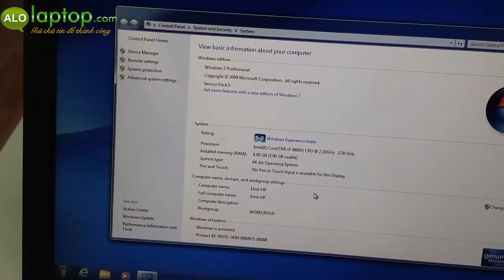Đánh giá hp elitebook 840 g1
HP EliteBook 840 G1 core i5 Haswell 1.6GHz, RAM 8GB, Card Intel HD Graphics 4400, ổ SSD 180GB.Sản phẩm fullbox 100%, nhập khẩu từ Mỹ. Giá tốt nhất.